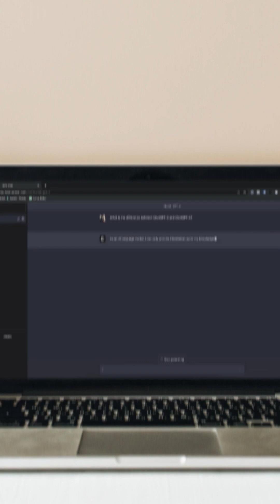Why Lawyers must learn AI skills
➡️For career counseling, CONTACT experts of LawSikho:
➡️To upskill yourself, check out and enroll in professional courses by LawSikho:
➡️Description:
In this video, we discussed about the rapidly evolving landscape of the legal profession and highlight the importance of learning artificial intelligence (AI) skills for lawyers.
Discover why lawyers who embrace AI skills gain a competitive edge in the industry. We discuss how AI can streamline repetitive tasks, enhance accuracy, and improve efficiency, allowing lawyers to focus on higher-value work and provide more strategic counsel to clients. Additionally, we highlight how AI empowers lawyers to navigate vast volumes of legal information, uncover insights, and make data-driven decisions.
Whether you are a practicing lawyer, law student, or simply interested in the future of the legal profession, this video provides valuable insights into why learning AI skills is crucial for lawyers. Join us to explore the limitless possibilities that AI brings to the legal field and discover how acquiring AI skills can propel your legal career to new heights.
➡️About LawSikho
LawSikho is India’s leading online education company that creates advanced and practical legal courses and customized training programs catering to lawyers, leading businesses, and universities.
✔️We bridge the gap between theory and practice in legal education.
✔️We bring industry insights into the domain of legal learning and make learning practical skills that help you to do client work simpler, quicker, and cheaper.
✔️We are also a community of lawyers who are forever law students in their hearts and dedicate some of their time to studying and learning law, writing about it, and even teaching it.
This community is also a force behind many projects like the iPleaders blog, which is one of the largest and most well-read legal blogs in the world, with around 1 crore individuals reading it annually, many events and webinars, as well as our fast-growing YouTube channel.